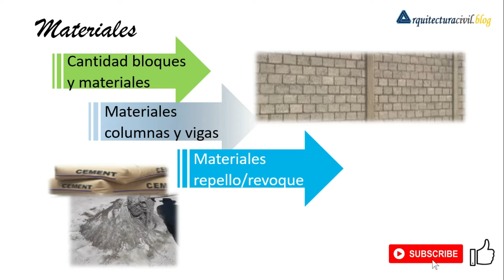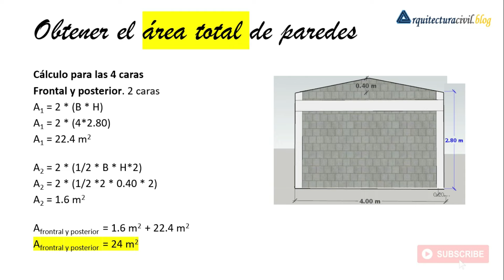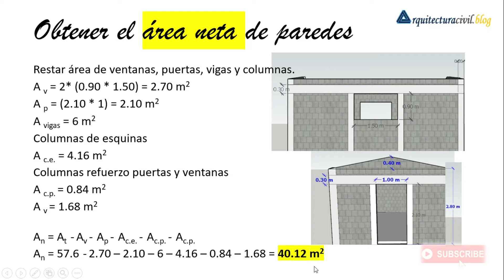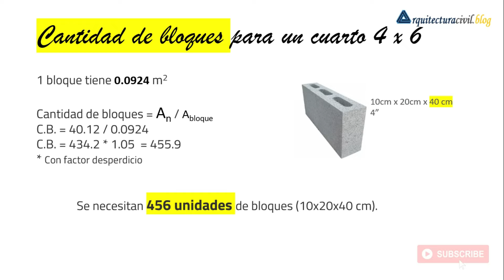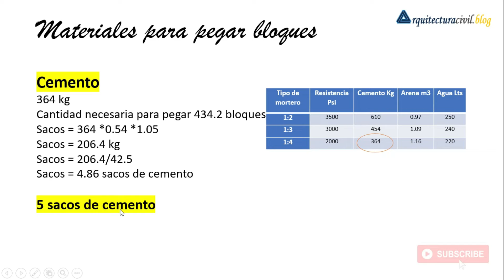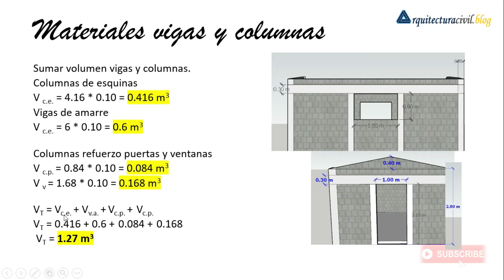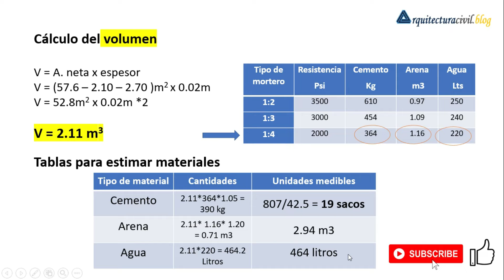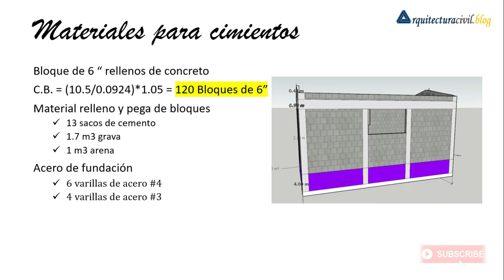Cuantos bloques necesito para un cuarto 4x6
Calcularemos la cantidad de bloques necesarios para construir un cuarto de 4m x 6 m. Además, incluimos materiales para repello, acero de columnas y vigas y una sugerencia para la cimentación de la construcción.